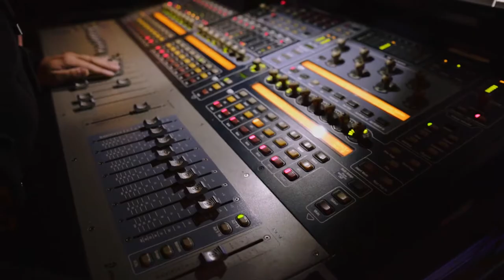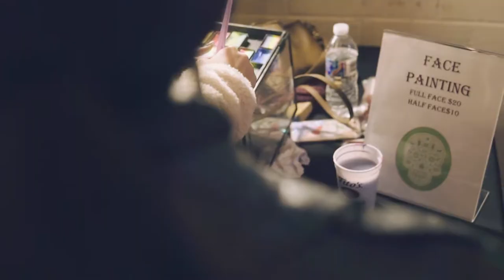Dia de los Muertos Music Festival 2018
Here is a video that I created for the Dia de los Muertos Music Festival @diamuertosatx at @stubbsaustin
benefiting Easter Seals Central Texas. In attendance & blessing the stage was Maracuta Texas
Dave Nada & Tittsworth, CQ the Drummer, @tiarragirlband,
@abquintanilla3 & the Kumbia All Stars.